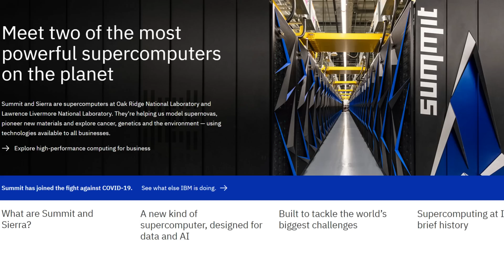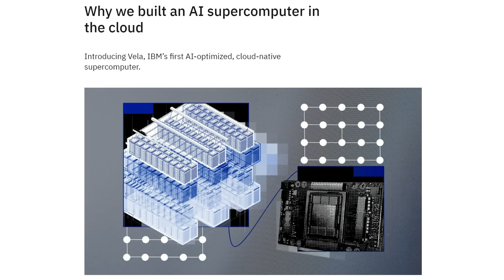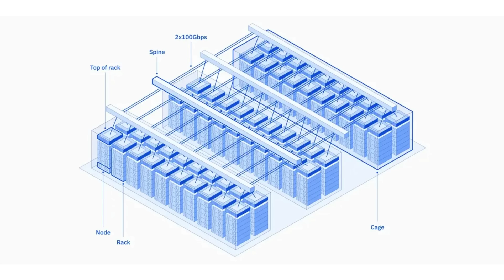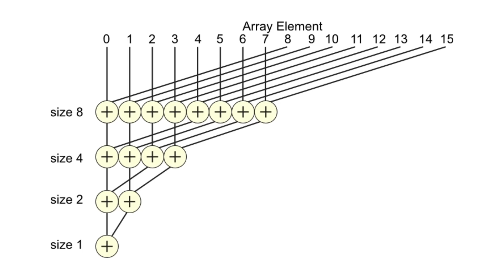I Helped Name A Supercomputer!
Need POTATO merch? There's a chip for that!
A client was telling me about their new Cloud AI supercomputer. It didn't have a name. So I told them they needed one.

[00:00] Making change
[00:48] Sponsor: moi
[00:53] My Analyst Job naming Supercomputers
[01:35] Name + Specifications
[04:30] Difficulty of a Cloud+Supercomputer
[06:50] Using Ethernet, not Infiniband
[08:54] Foundation Models as a Service (FMaaS)